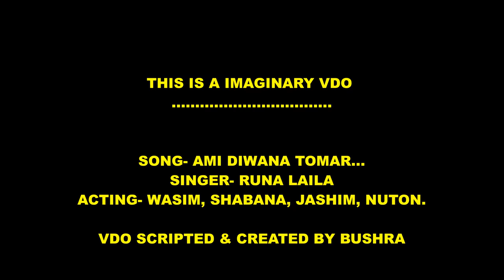আমি দিওয়ানা তোমার আমি মাস্তানা তোমার/Ami diwana tomar- ছায়াছবি - রাজ দুলারী.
SONG- আমি দিওয়ানা তোমার আমি মাস্তানা তোমার- Better sound.
ছায়াছবি - রাজদুলারী.
Movie- Raj Dulari.
শিল্পী - রুনালায়লা.
Singer- Runa Laila.
অভিনয় - ওয়াসিম, শাবানা, জসিম, নুতন.
Acting- Wasim, Shabana, Jasim & Nuton.
পরিচালক - শফি বিক্রমপুরী.
Director- Shafi Bikrompuri.

THANQ

FOLLOW ME ON DAILYMOTION - BUSHRA CHANNEL-